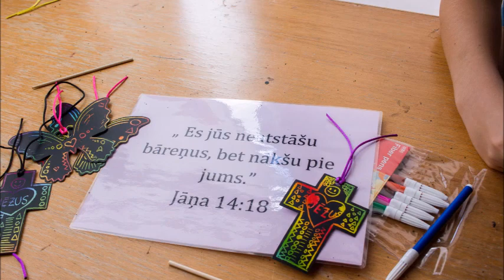VBS Ogre. AICINĀM BĒRNUS UZ VBS nometni ,,Iedraudzējies ar Dievu."OGRE 2018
Aicinām bērnus uz Starpkonfesionālo bērnu vasaras Bībeles skolu VBS " Iedraudzējies ar Dievu"  Ogrē. 2018.g.